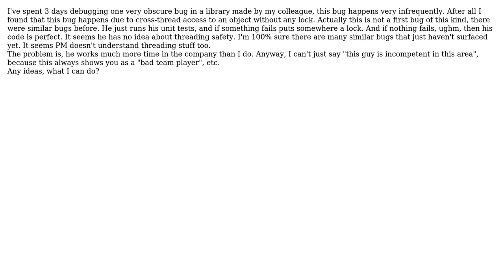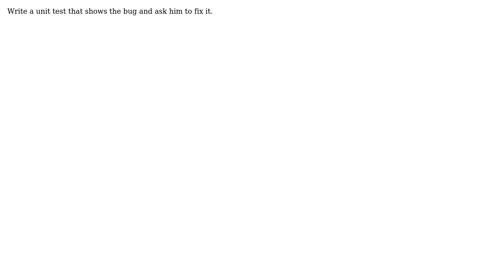Software Engineering: My colleague doesn't understand things he works with. What to do?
With thanks & praise to God, and with thanks to the many people who have made this project possible! | Content (except music & images) licensed under CC BY-SA | Music | Images & others | With thanks to user tika user Robert Harvey user Doc Brown user CodeART and the Stack Exchange Network Trademarks are property of their respective owners. You are responsible for your own actions.